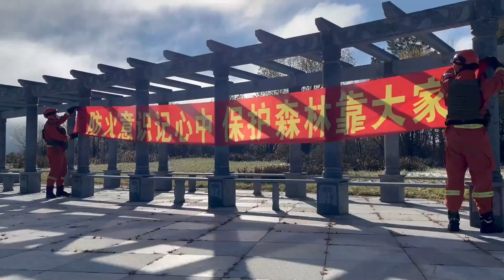黒竜江省、森林火災予防を強化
中国黒竜江省は現在、森林火災予防の重点期間に入っている。同省森林消防総隊は駐在地と主なハイリスク区域の状況を注視し、当直勤務を強化、北部国境地域に広がる森林を火災から守っている。